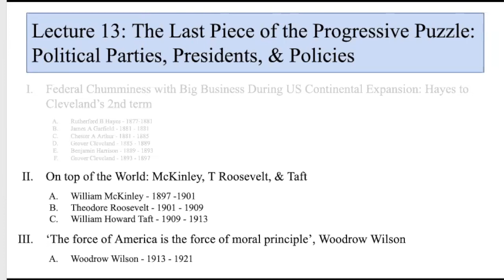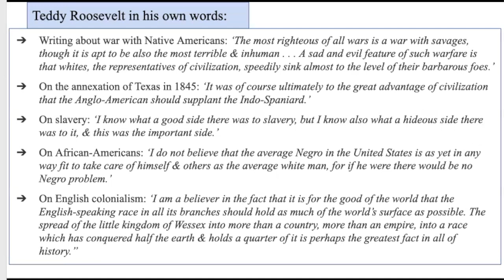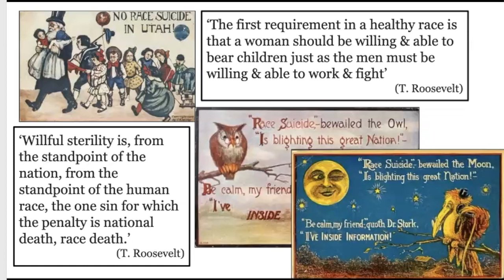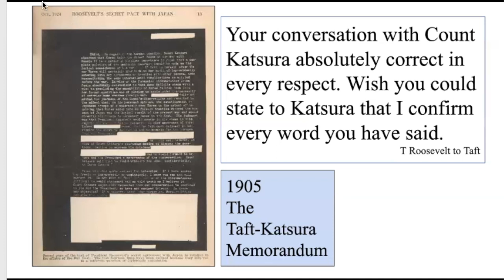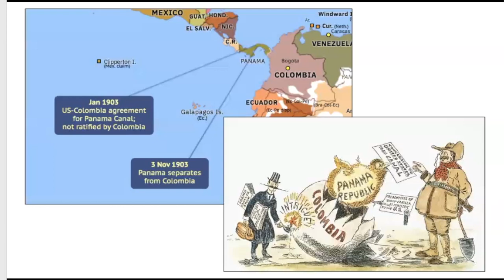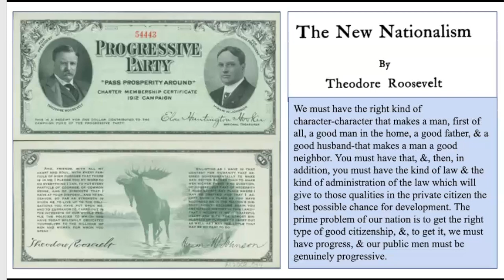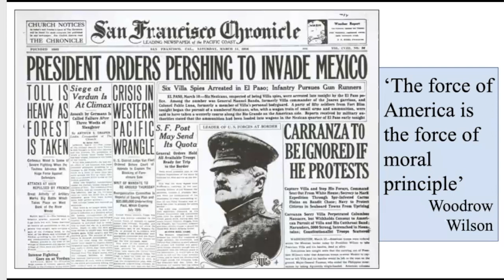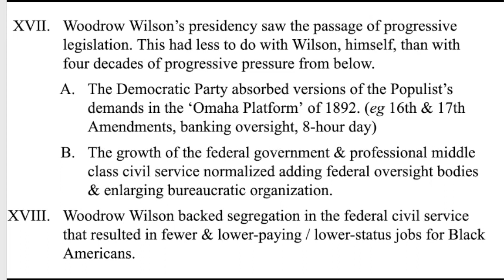HIS17B FQ23 L13 pii mC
The Last Piece of the Progressive Puzzle: Political Parties, Presidents, & Policies